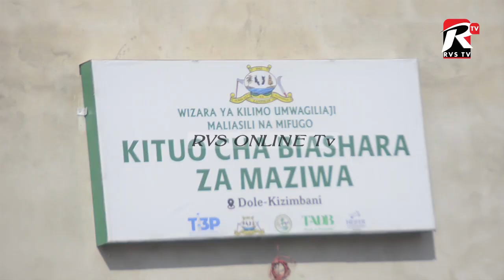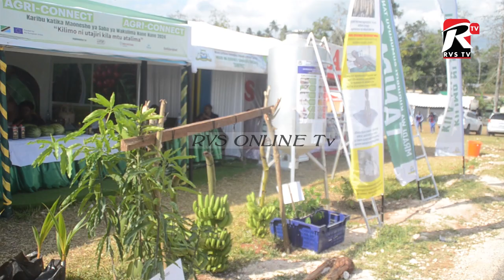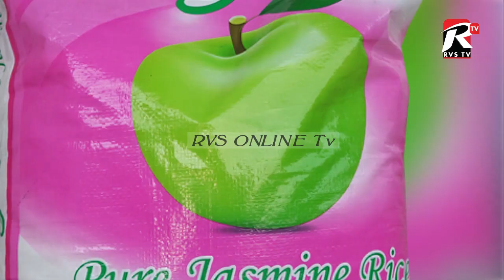BANK YA KILIMO YATATUA CHANGAMOTO KWA WAFUGAJI WA UNGUJA NA PEMBA.